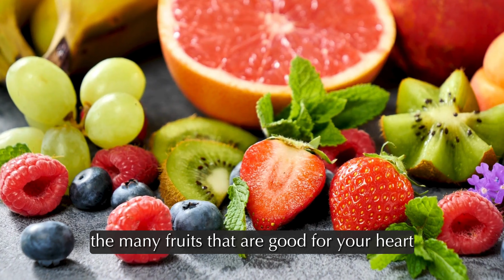7 Amazing Fruits Are a Delicious and Healthy Way to Boost Your Heart Health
7 Amazing Fruits Are a Delicious and Healthy Way to Boost Your Heart Health